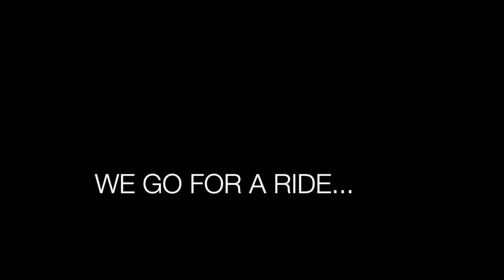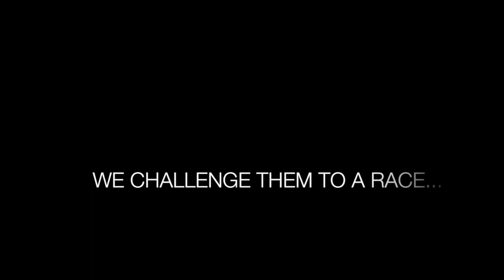WE GET ARRESTED! GTA 5 RP - THE ADVENTURES OF TC FREEMAN EP 2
TC Freeman and Lorenzo Martini get harassed by the police!